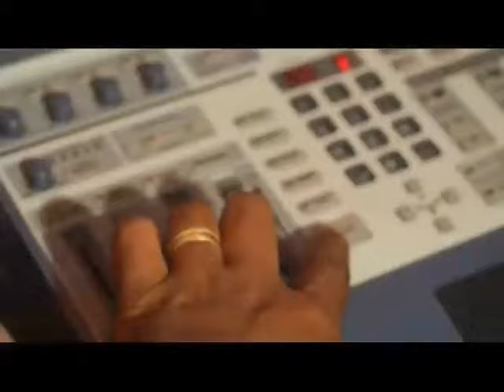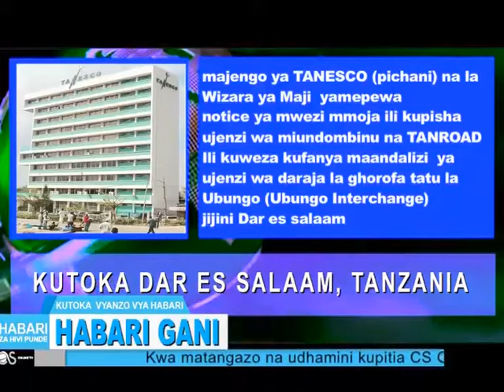JE!WAJUA KUNA PANZI MWENYE BENDERA YA TANZANIA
Pata habari hii juu ya Panzi mwenye Rangi za Bendera ya Tanzania
kutoka huko Mkoani Morogoro na hbari nyingine kutoka Habari Gani
za CS ONLINE TV